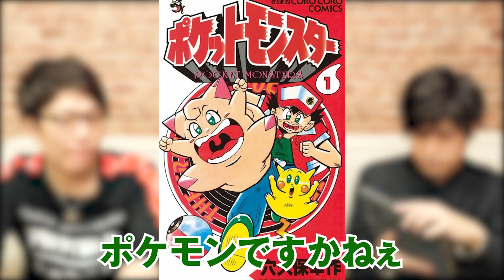ワンピースのキャラクターを色んなマンガの画風で描いてみた【 ワンピース 】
ワンピースキャラを他の作品風に描いてみた！？
ご自身のチャンネルでもイラストや彫刻などを公開されているこよさんの持ち込み企画！
鬼滅の刃風のルフィやヒロアカ風のルフィが凄すぎる！？
まさかのキャラやシーンの選定に、ワクワクが止まらない！

▼今回の動画の裏側はこちら！

▼本日ゲストにお越しいただいたこよさんのチャンネルはこちら！

初めての方も悩んでたグッズがある方もお見逃し無く♪

■とーやが1人で全国5都市を回るソロツアー！
2022年2月6日(日) SPiCE SAPPORO
2022年2月12日(土) 梅田Zee
2022年2月13日(日) BAR VECTOR
2022年2月23日(水・祝) THE BRIDGE YOKOHAMA
2022年2月26日(土) Voodoo lounge
チケット：¥3,500（先着順／自由席）

■コヤスタ初のトークショー開催！
KOYA st NIGHT～40万人ありがとうの夜会～
2022年1月15日(土) 18:00／18:30
パセラリゾーツグランデ渋谷
出演：コヤッキースタジオ
ゲスト：都市ボーイズ／MATT SHOW and more...

2022年4月3日(日) 恵比寿ザ・ガーデンルーム

▼【20時更新】マシュー部長と部員とーやのコヤチャンポケカ部始まりました！

JOYSOUND MAX
JOYSOUND f1
JOYSOUND 響II

なんとMV付きのカラオケ配信です✨

▼サブチャンネル「コヤチャンクルーの休日」

ワンピース コラボ こよのアトリエ イラスト